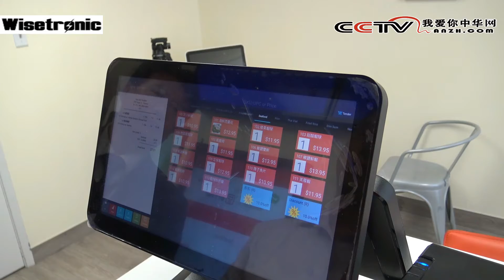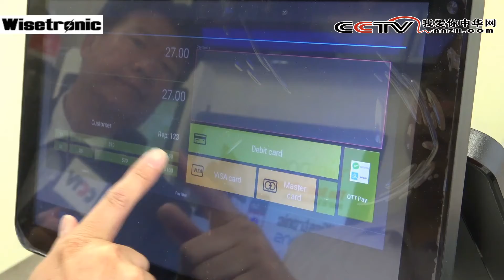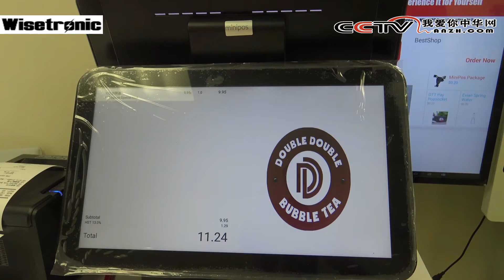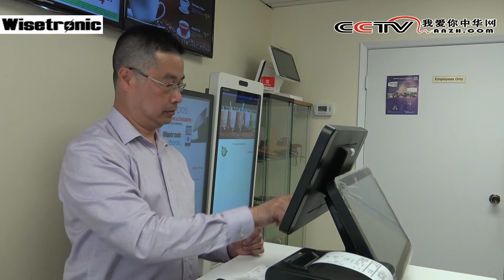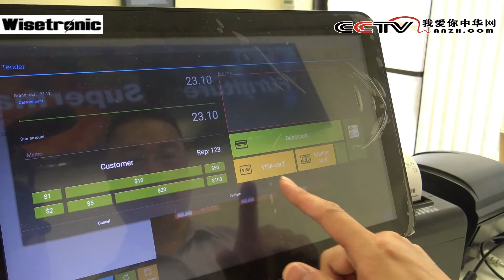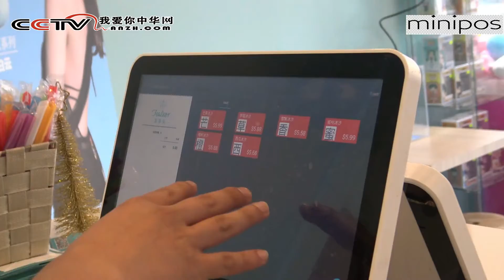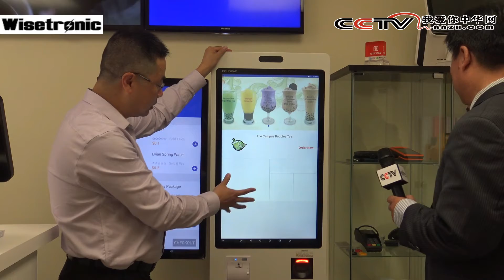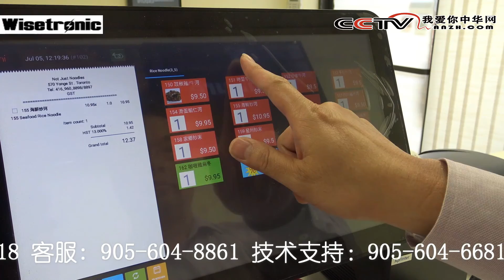CCTV我爱你中华多伦多摄制组 北美创业天地宽——黎汉忠与Minipos 智能收银系统 移民创业之路 China Toronto Film Center North American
CCTV我爱你中华多伦多摄制组 北美创业天地宽——黎汉忠与Minipos 智能收银系统 CCTV I Love You China Toronto Film Center North American